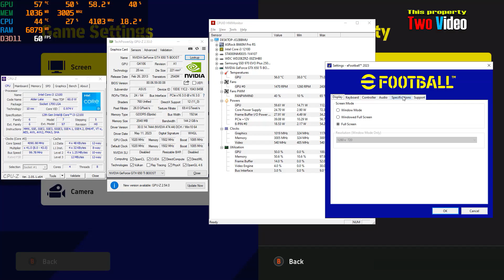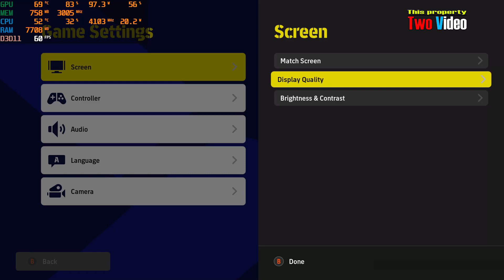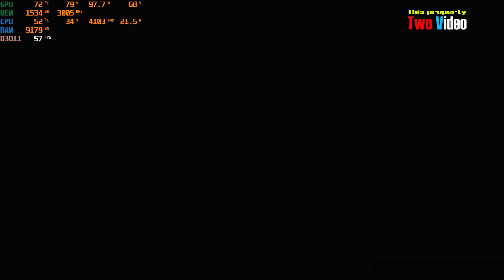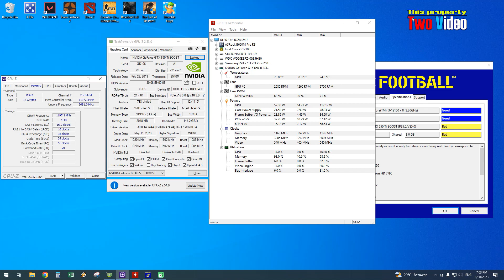PES 2023 - GTX 650 Ti Boost 2GB (1080p) Gameplay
* 16GB RAM 3200MHz
* M.2 NVME 500GB SSD
* Nvidia GTX 650 TI Boost 2GB
* Latest Driver from Nvidia
* Windows 10